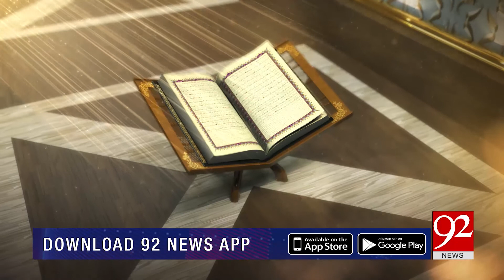NOOR E QURAN With Dr Tahir Raza Bukhari | 24 November 2019 | Mufti Muhammad Farooq Al-Qadri | TSP